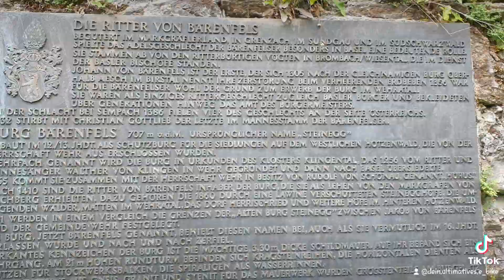BearBike's Adventure 2022.